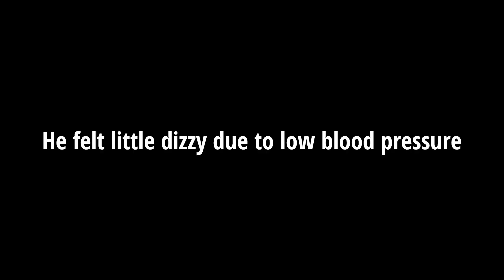Live DUKE crash recorded on my action camera🤯 | he fainted after crash | 2021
Hii guys...!
I hope you learnt from this video that you should never ride or do stunts on your bike without gears.
be safe, wear your gears, ride hard, stunt hard

Keep supporting, keep loving LOVE ALWAYS ~ JOHN's TV

camera i used